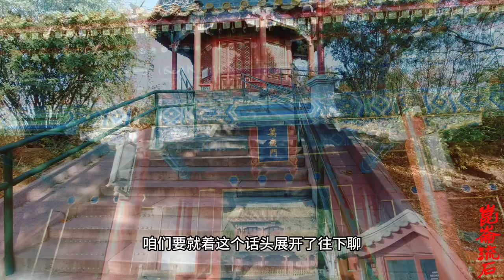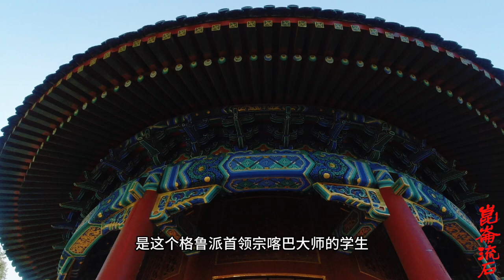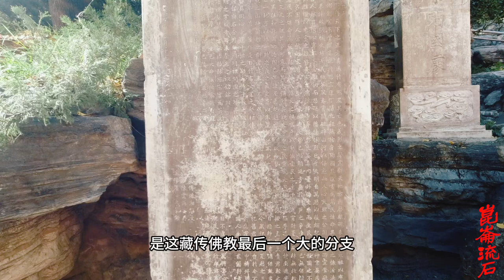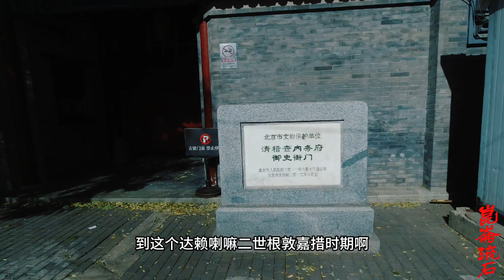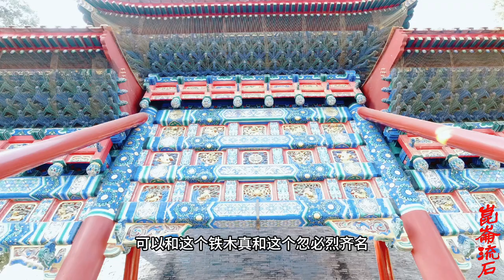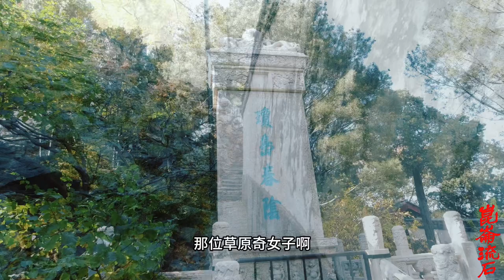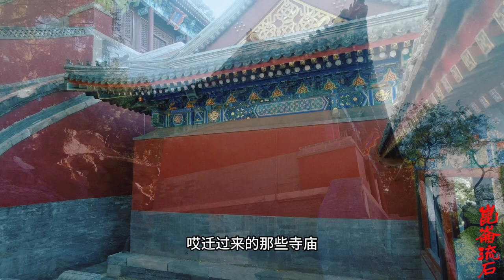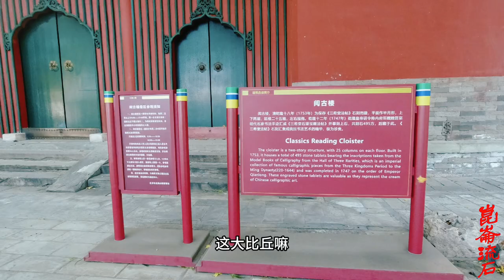三世达拉喇嘛，为拯救危机中的格鲁派，在青海湖边忽悠了蒙古大汗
从俺答汗到固始汗，打了几代人，清初，他们成为了西藏的真正统治者。这破图已经是我能找到的最清晰版本了，那唯一能看懂的四个汉字是：阿拉坦汗——当然了，比起老乡俺来回答这个称号确实霸气多了。
他们在青海的仰华寺见面以后，一见如故，互赠尊号。俺答汗就赠给索南嘉措活佛“达赖喇嘛”的称号，这个“达赖喇嘛”是简称，它的全称叫“圣识一切·瓦齐尔·达喇达赖·喇嘛”。它的全称是四部分：圣识一切、瓦齐尔、达喇达赖、喇嘛，而索南嘉措活佛回赠给俺答汗叫做“咱克喇瓦尔第·彻辰汗”，它是两个词，前面是个藏语，实际就简称“彻辰汗”。
“达赖”这是一个蒙古语，它不是藏语，我们经常说达赖喇嘛，我们不知道这个“达赖”其实是蒙古语，就是蒙古语的“大海”，“喇嘛”是上师的意思，所以“达赖喇嘛”就是像大海一样的上师，这是一个蒙古封号。
所以所谓达赖喇嘛，是格鲁派的三祖索南嘉措确立起来的，所以达赖喇嘛的第一世其实是它的第三世，他向上追认了第二世和第一世。我、我们懂这个、懂这个顺序了吗？就是格鲁派三祖活佛索南嘉措，他成为了三世达赖喇嘛，然后他追封了他的师父、他追封了他的师爷，各做一世、二世。